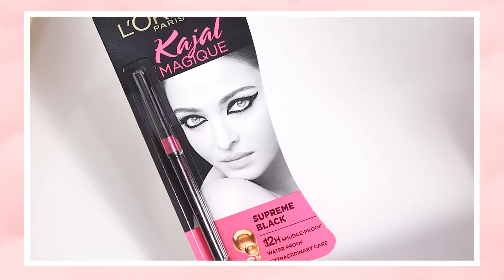☀️Huge Amazon Beauty Haul | Skin Care & Makeup | Summer Makeup Look | Super Style Tips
Hey Guys!

Here's my spring summer haul from Amazon!
I just had to get some essential summer skincare and beauty products, especially with the amazing offers available on top brands.

I've created this nice summery look using these products, go grab them now!

Product list:
The Body Shop Tea Tree Skin Cleaning Facial Wash, 250mlThe Body Shop Tea Tree Skin Clearing Facial Wash
ASIN: ‎ B002K8W58K

Dot & Key Watermelon SuperGlow Facial Gel Cleanser | oil control face wash for normal to oily skin
ASIN: ‎ B09M9ZQLHF

Dot & Key Cica Calming Skin Clarifying Toner | Non-Comedogenic Toner with Cica, Aloe Vera, Green Tea & Niacinamide | For Oily, Acne Prone & Sensitive Skin
ASIN ‏ : ‎ B09SZK6ZN6

Forest Essentials Facial Tonic Mist Pure Rosewater
ASIN ‏ : ‎ B097HHJZP9

Body Shop tea tree anti imperfection daily solution
ASIN ‏ : ‎ B01K7QS8H8

Neutrogena Hydro Boost Hyaluronic Acid Hydrating Water Gel Daily Face Moisturizer For All Skin Types
ASIN ‏ : ‎ B00BQFTQW6

Minimalist Sunscreen SPF 50 PA With Multi Vitamins
 ASIN ‏ : ‎ B09FPS9D5T

Lakmé Lip Love Gelato Chapstick, Berry Mint, Moisturizing Tinted Lip Balm With Spf 15
ASIN ‏ : ‎ B08HSRQDHY

Dot & Key [RA4] Lip Plumping Sleeping Mask Vitamin C + E | Lip Balm for Women | Lipbalm for Men | Tinted Lip Balm for Dry Lips
ASIN ‏ : ‎ B08RX6S5D1

Makeup

Plum Hello Aloe Just Gel
 ASIN ‏ : ‎ B08R8JF76B

L.A GIRL Pro Coverage HD Foundation
 ASIN ‏ : ‎ B01M4IGE0Y

L'Oreal Paris Infallible Full Wear Concealer,
ASIN ‏ : ‎ B082L8MVF9

Wet n Wild Photo Focus Concealer, Light Ivory
ASIN ‏ : ‎ B071NLR5MG

ASIN ‏ : ‎ B01DBQIIGC

MyGlamm POPxo Makeup Collection, Hot Mess 4 Eyeshadow Kit, Paraben-Free, Long Lasting Formula, 4 g
ASIN ‏ : ‎ B09G4MWGKL

The Face Shop Fmgt Designing Eyebrow Pencil 04 Black Brown
ASIN ‏ : ‎ B07XK7YV85

SUGAR Eye Lit You So! Vivid Eyeliner - 03 Lilac Dream (Pastel Lavender)
ASIN ‏ : ‎ B08XVPJMJY

Manish Malhotra Mascara- Dark Knight
ASIN ‏ : ‎ B08NDYJYYP

L'Oreal Paris Kajal Magique, Supreme Black
ASIN ‏ : ‎ B00GX7AISS

RENEE Peachy Pink Blush Duo, 8g
ASIN ‏ : ‎ B0912LVG55

Lakmé Cushion Matte Lipstick, Pink Rose
ASIN ‏ : ‎ B08HSSD2MR

RENEE See Me Shine Lip Gloss, Glossy Finish - 9.No Show Nude
ASIN ‏ : ‎ B09K7MKNRD

Colorbar Matte me as I am Lipcolor-Jest, Pink, 2 g
ASIN ‏ : ‎ B07VNS5GVC

Maybelline New York Color Sensational Ultimattes Lipstick, 799 More Taupe
ASIN ‏ : ‎ B09HX7M6W1

Haircare

Forest essentials Intensive Hair Repair Masque Japapatti & Brahmi
ASIN ‏ : ‎ B01MZ6YMON

L'Oreal Paris Extraordinary Clay Shampoo
ASIN: ‎ B074VG8ZH8

L'Oreal Paris 6 Oil Nourish Conditioner
ASIN: ‎ B00IF3W7S2

Hair & Care Silk-N Shine Serum with Fruit Vitamins
ASIN: ‎ B00DRE2OFK

Livon Damage Protect Serum for Women & Men
ASIN: ‎ B0854ZJKP4

Moroccanoil Protect and Prevent Spray
ASIN: B07D3HP4WZ

Laneige Lip Sleeping Mask [Grapefruit]
ASIN:  B07MGBCJCL

Lakme Absolute Hydra Pro Overnight Gel, 50 g
ASIN: B07YVHBFPL